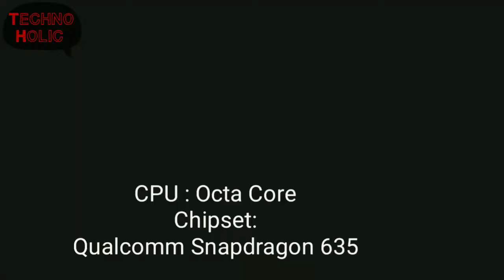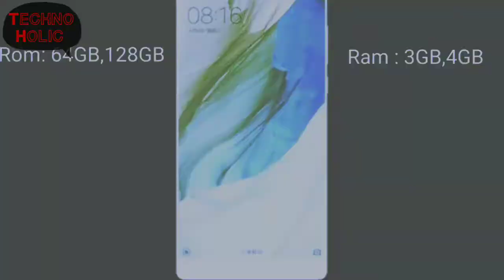Xiaomi Mi Mix 3|Redmi Mi Mix 3|Specifications |Features |Price |Unboxing |Design |Camera |Review|Ram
Xiaomi Mi Mix 3 Specifications
General

Brand
Xiaomi
Model

SIM Slot(s)
Dual SIM, GSM+GSM
SIM Size
SIM1: Nano
SIM2: Nano

Network
4G: Available (supports Indian bands)
3G: Available, 2G: Available
Fingerprint Sensor

Quick Charging

Design

Build Material
Case: Aluminium
Back: Aluminium
Colours
Black, White

Display

Screen Size
6.4 inches (16.26 cm)
Screen Resolution
1080 x 2160 pixels
Aspect Ratio
18:9
Pixel Density
377 ppi
Display Type
IPS LCD
Touch Screen

Performance

Chipset
Qualcomm Snapdragon 845
Processor
Octa core (2.8 GHz, Quad core, Kryo 385 + 1.8 GHz, Quad core, Kryo 385)
Architecture
64 bit

Graphics
Adreno 630
RAM
8 GB
Storage

Internal Memory
256 GB

Camera

Main Camera
Resolution
12 MP + 12 MP Dual Primary Cameras

Sensor
Exmor-RS CMOS Sensor
Autofocus
 Phase Detection autofocus
Physical Aperture
F2.0
Optical Image Stabilisation

Flash
 Dual-color LED Flash
Image Resolution
4000 x 3000 Pixels
Settings
Exposure compensation
Shooting Modes
Continuos Shooting, High Dynamic Range mode (HDR), Burst mode
Camera Features
Video Recording
3840x2160 @ 30 fps, 1920x1080 @ 30 fps, 1280x720 @ 30 fps

Front Camera
Resolution
5 MP Front Camera
Physical Aperture
F2.0
Camera Features
Wide Angle Selfie

Battery
Capacity
4000 mAh
Type
Li-ion
User Replaceable
  No
Quick Charging
 Quick, v3.0

Network & Connectivity
SIM Size
SIM1: Nano, SIM2: Nano
Network Support
4G (supports Indian bands), 3G, 2G
VoLTE
 Yes
SIM 1
4G Bands:TD-LTE 2600(band 38) / 2300(band 40) / 2500(band 41) / 1900(band 39)
GPRS:Available EDGE:Available
SIM 2
4G Bands: TD-LTE 2600(band 38) / 2300(band 40) / 2500(band 41) / 1900(band 39)
GPRS:Available EDGE:Available
Wi-Fi
 Wi-Fi 802.11, a/ac/b/g/n/n 5GHz
Wi-Fi Features
Wi-Fi Direct, Mobile Hotspot
Bluetooth
 v5.0
GPS
 with A-GPS, Glonass
USB Type-C
 (Doesn`t support micro-USB)
Multimedia

Special Features

Fingerprint Sensor

On-screen
Other Sensors
Light sensor, Proximity sensor, Accelerometer, Barometer, Compass, Gyroscope